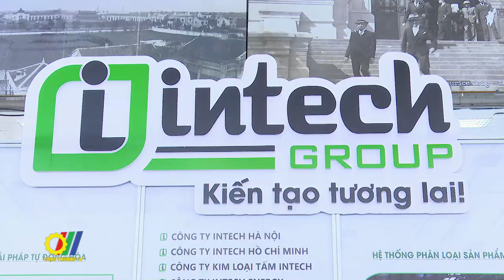Khai mạc Hội chợ Công nghiệp hỗ trợ thành phố Hà Nội năm 2024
Mới đây, tại Trung tâm triển lãm quốc tế ICE Hà Nội, Sở Công Thương Hà Nội đã khai mạc Hội chợ Công nghiệp hỗ trợ thành phố Hà Nội năm 2024…